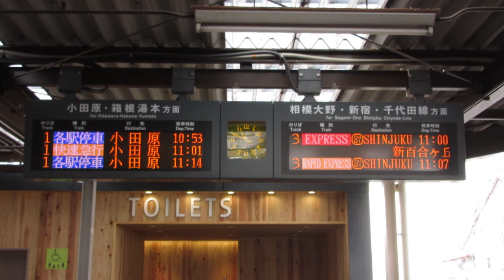小田急 新松田駅 改札口 LED電光掲示板(発車標)